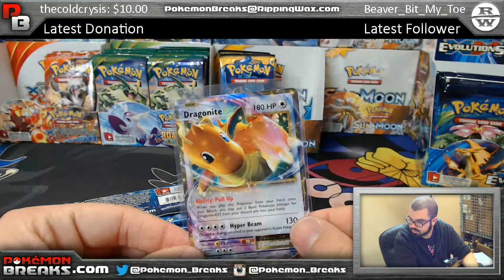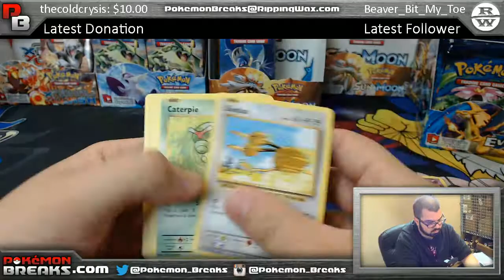6 5 2017 Pokemon Evolutions 6 Pack Opening Brandon F